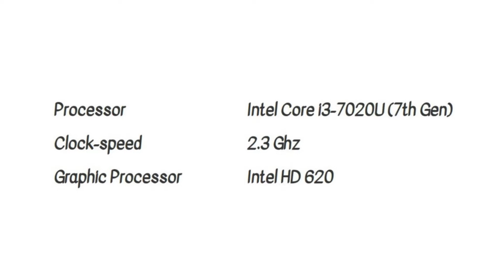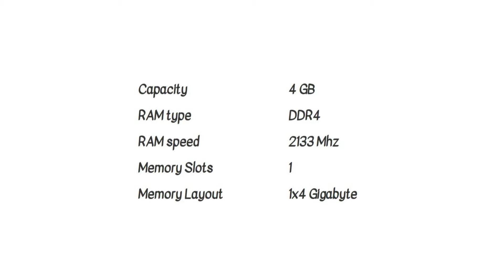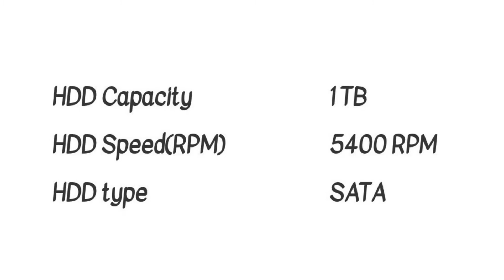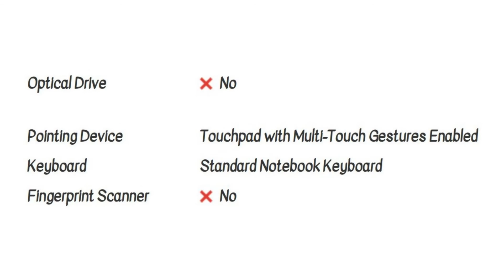Lenovo 130-15IKB (81H7002CIN) Laptop Detail Specification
Purchase Links :

Lenovo 130-15IKB (81H7002CIN)

lenovo Ideapad 320S-80X400CKIN 14-inch Laptop

Lenovo Y520 80WK00R1IN 15.6-inch Laptop

Lenovo 15.6-inch Laptop/CoreTM i3-6006U/4GB/1TB/DOS

Lenovo IdeaPad 310-15ISK 80SM01RTIH

Lenovo Ideapad 100 80QQ019NIH 15.60-inch Laptop

Lenovo Ideapad 330 Intel Core I3 7th Gen 15.6-inch FHD Laptop

Lenovo Ideapad 130 7th Gen AMD A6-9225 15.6 inch HD Laptop

Lenovo Ideapad 130 7th Gen Intel Core I3 15.6 inch FHD Laptop

Lenovo Ideapad 130 7th Generation Intel Core i3 15.6 inch FHD Laptop

Lenovo Ideapad 330 Intel Core I3 7th Gen 15.6-inch HD Laptop